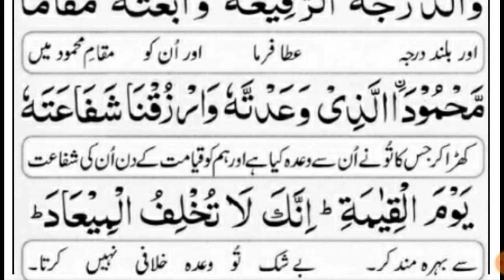Dua After Azan || Azan Ke Baad ki Dua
Insha Allah Today We Will Learn And Recite Namaz Ke Baad Ki Dua in Arabic With Urdu Translation Full in Beautifull Recitation.
Dua After Azan with Urdu Translation
Azan Ke Baad ki Dua
Azan Ki Dua
Dua After Azan
Dua after Azan in Arabic
Azan Dua in Arabic
Azan Dua
Azan Ke baad padhny ki Dua
Azan Ke Baad
Azaan Ke Baad Ki Dua Full
islamic Education

Jazak Allah